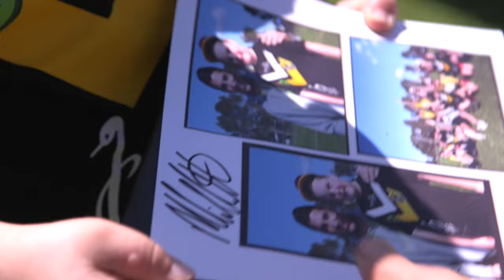Broncos - Matt Gillett